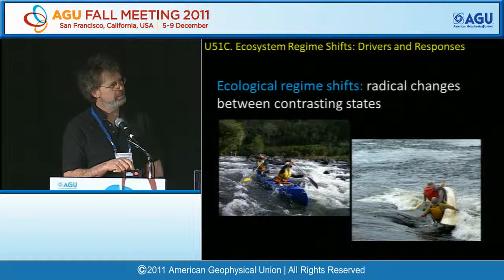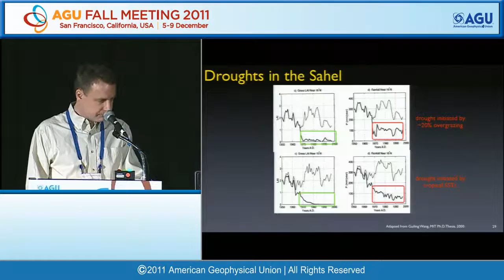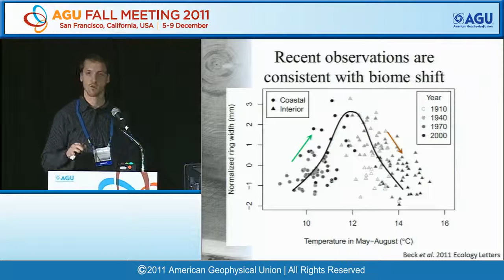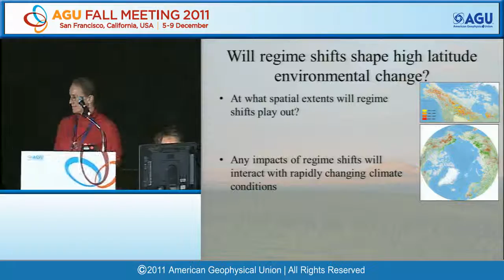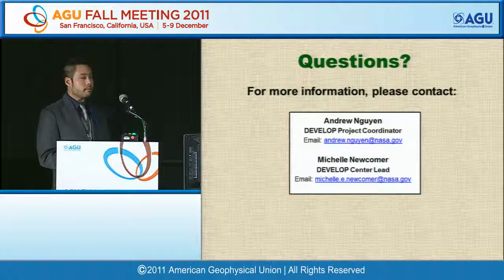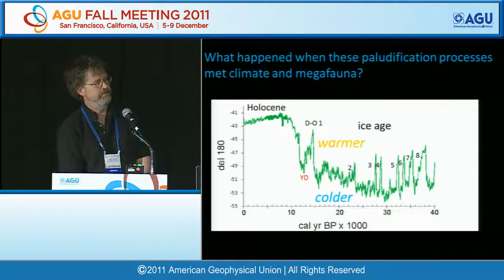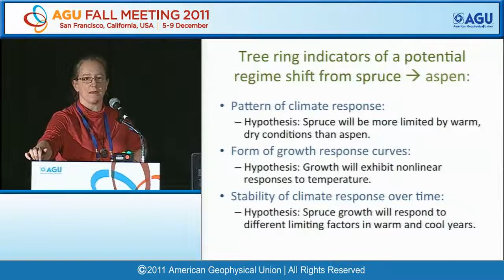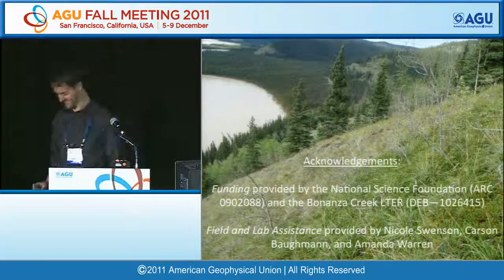Fall Meeting 2011: Ecosystem Regime Shifts: Drivers and Responses I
AGU Fall Meeting 2011 - U51C Ecosystem Regime Shifts: Drivers and Responses I

Moscone South, Room 104, 0800h